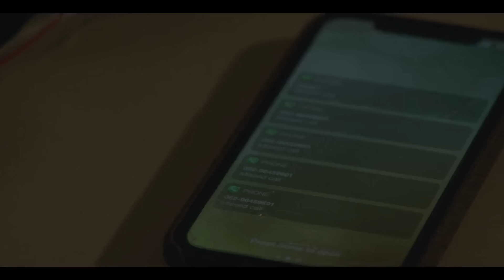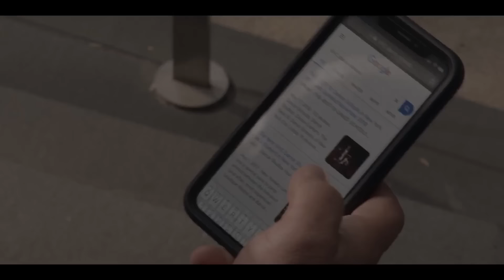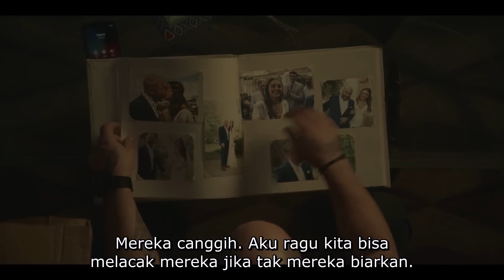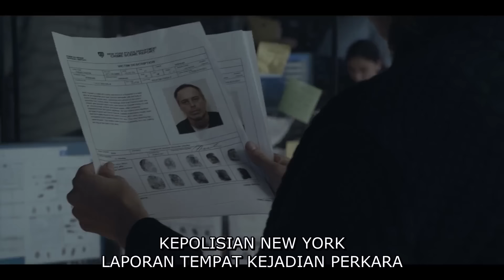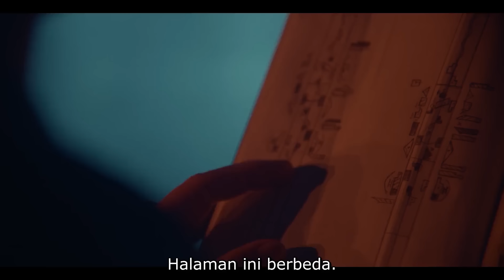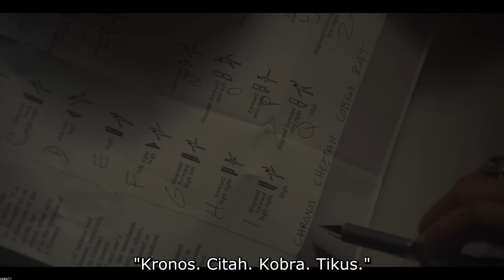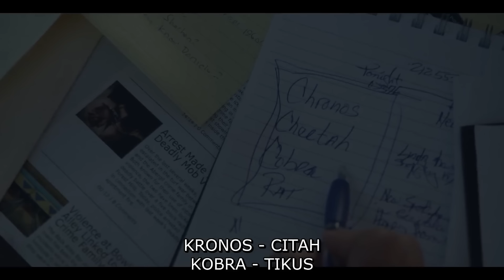HIDUPNYA SEKETIKA BERUBAH 180º !!!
Film ini Bercerita tentang seorang suami yang menyelidiki penyebab kematian istrinya yang misterius.